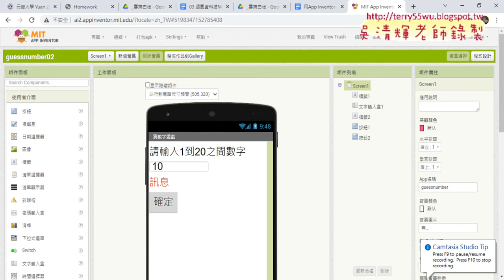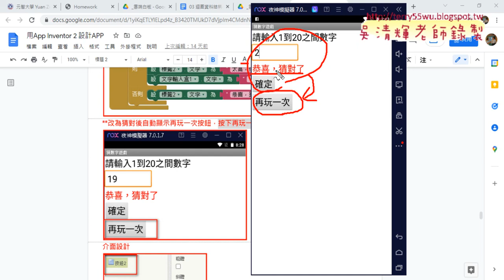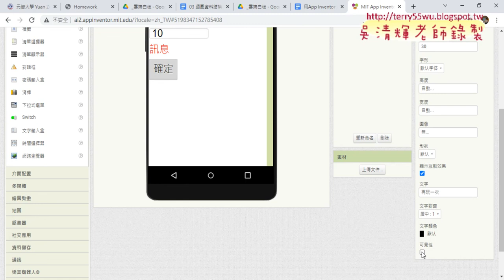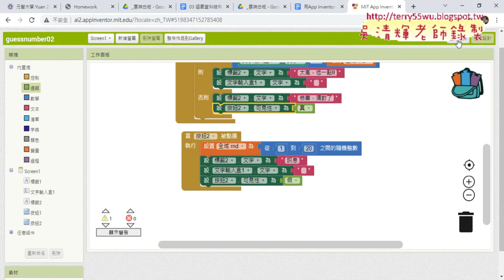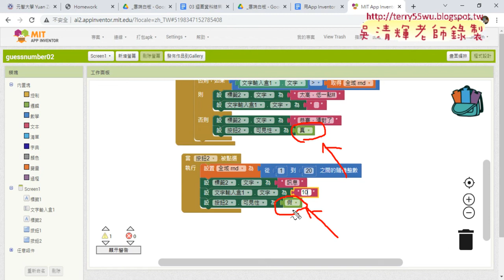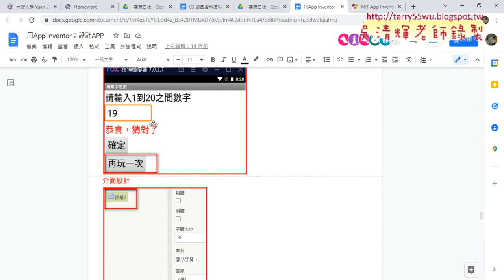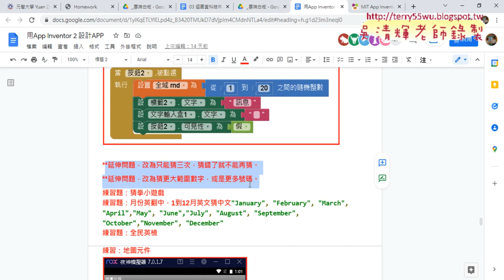02 改為猜對後自動顯示再玩一次按鈕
01_練習猜數字1到20介面與程式
02_改為猜對後自動顯示再玩一次按鈕

吳老師  110/12/23